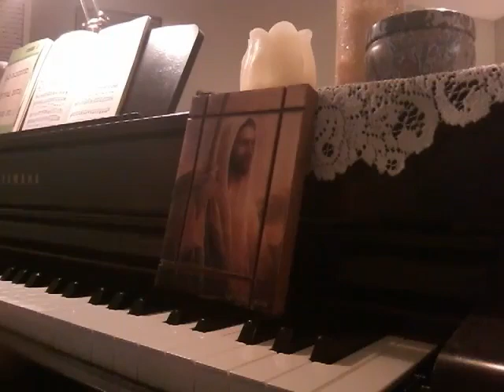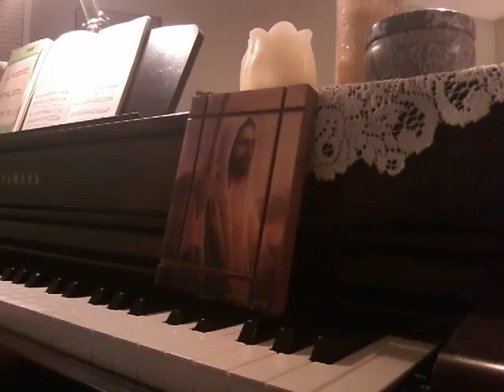Hymn In the Shelter of His Arms piano Marlys McFall 5 12 23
By Ike Davis and Ray Heady

In the shelter of His arms
When my soul was toubled with sorrow
And my heart was broken within
Jesus opened His arms of mercy
And He tenderly took me in
There is peace in the time of trouble
There is peace in the midst of the storm
There is peace though the war be raging
In the shelter of His arm
Though this war all around be raging
And it is filled with many, many alone
Trust in Jesus, He will keep you